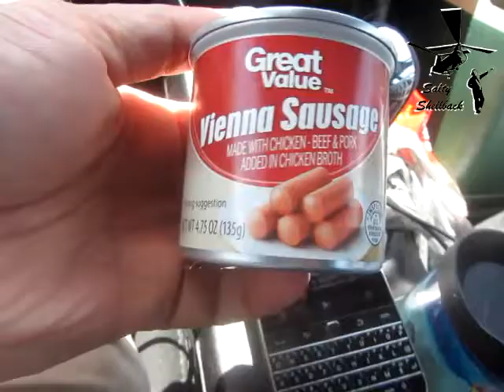Great Value Vienna sausages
Shack time!